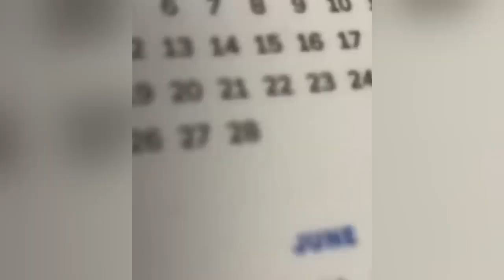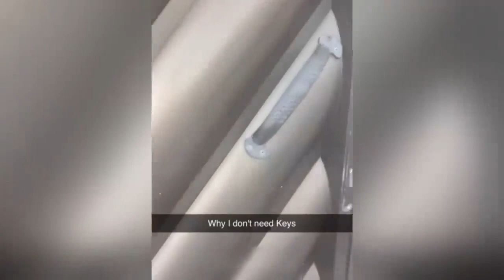Los Animals más divertidos del mundo 😍 Funny Animal NEW 2023 😂 Videos graciosos 2023 🥰 Funny Pet #9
Los Animals más divertidos del mundo 😍 Funny Animal NEW 2023 😂 Videos graciosos  2023 🥰 Funny Pet
Los animales más divertidos del mundo + TRATA DE NO REIRTE con Perros y Gatos
Si te gustan los animales, estás en el lugar indicado 🤩
"Los Animals / Funny Happy Animals" es un canal donde podrás reírte y animarte viendo animales divertidos, tiernos y traviesos. En nuestros videos podrás ver: perros, gatos, loros, caballos, mapaches, hamsters y muchos más.
🎬 Animales divertidos. Gatos graciosos. Perros graciosos. Vídeos divertidos de animales.
🔔 Animales divertidos todas las semanas, ¡activa las notificaciones en el canal para que no te lo pierdas!
⚠️ Nuestro propósito, al hacer COMPILACIONES, NO es robar videos de otras personas, sino compartir esos en compilación de calidad con otras personas. Videos graciosos de animales / Gatos graciosos / Perros graciosos / Animales graciosos.
⚠️ ¡Todos los derechos de autor pertenecen a sus dueños legales! Si usted es el autor de un fragmento del número y su distribución infringe sus derechos de autor, comuníquese conmigo. Eliminaremos el clip, el video o llegaremos a un acuerdo. ¡Gracias!
Buena visión